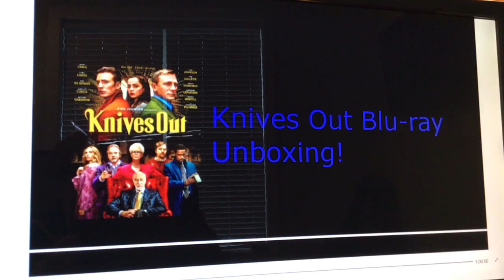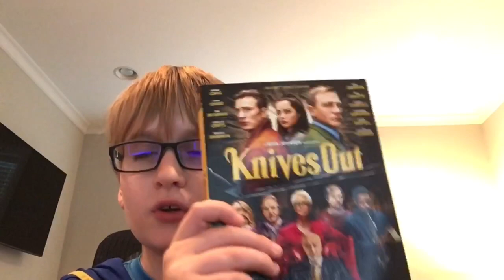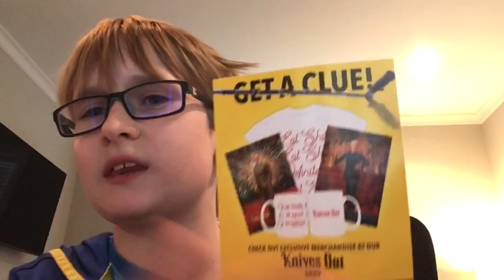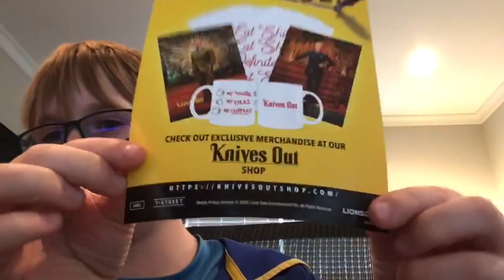Knives Out Blu-ray Unboxing!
Yo guys! Today I filmed Knives Out Blu-ray unboxing! This was my favorite film of 2019 and is my 4th favorite film of all time! I really appreciate it!